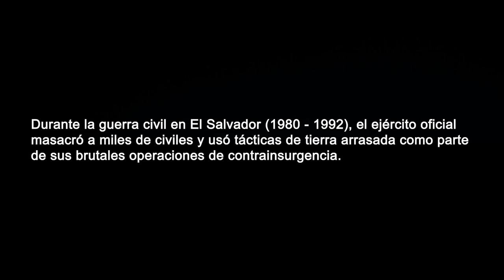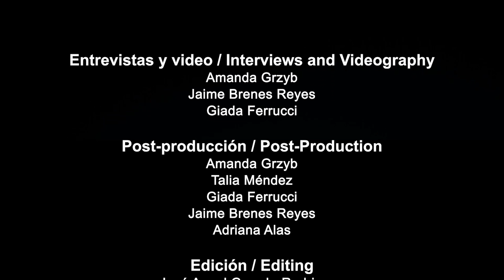Masacre de Los Guardados, Chalatenango, El Salvador (1982): testimonio de José Navarrete Menjívar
To turn on the subtitles:
1. Click on Settings in the lower right corner of the video.
2. Click on Subtitles/CC  and select the language [English and Spanish are available].

En este video, José María Navarrete Menjívar comparte sus recuerdos de la Masacre de Los Guardados, donde las fuerzas del gobierno salvadoreño (ORDEN) asesinaron a aproximadamente 21 civiles el 16 de noviembre de 1982 en la municipalidad de San José Las Flores. Para más información, visite

In this video, José María Navarrete Menjívar shares his memories of the Los Guardados Massacre in which the Salvadoran government forces (ORDEN paramilitaries) killed approximately 21 civilians on November 16, 1982, in the municipality of San José Las Flores.

[Video updated on July 19, 2023]